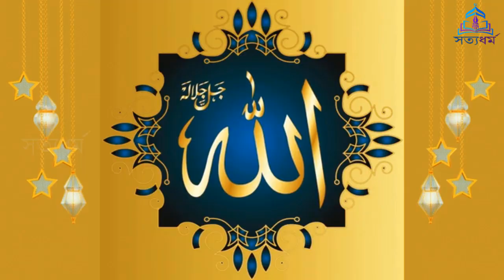আপনি জানেন কি মাছের কেন জবান নেই! মাছ কেন শুধু পানিতেই বাস করে! মাছের উপর কিসের অভিশাপ ছিলো!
পৃথিবীর সবার জবান থাকলেও মাছের জবান নাই কেনো? আর মাছেরা পানিতেই কেনো বসবাস করে? এক ব্যক্তি হযরত আলী (রাঃ) আনহু কে এই প্রশ্নটি করেন। হযরত আলী (রাঃ) তায়ালা আনহু বলেনঃ জেনে রাখো আল্লাহ্‌ তায়ালা মাছের মুখেও জবান দিয়েছিলেন! তাঁরা কথা বলতে পারতো! এবং জমিনে চলাচল করতেও পারতো! কিন্তু আপসোস এই মাছ নিজের উপর জুলুম করেছে।

আমরা জানি যেকোনো জীবিত হালাল প্রানী কোরবানী করেই খেতে হয় এবং জীবিত প্রানীকে তা করতে হয়, কিন্তু মাছের ক্ষেত্রে সে ধরণের কোনো নিয়ম নেই কেনো? এর মধ্যেও আল্লাহ তায়ালার মহা হেকমত লুকিয়ে আছে। যা আজকের বিজ্ঞান জেনে খুবই অবাক হয়েছে। তো বিস্তারিত আপনারা ভিডিওতে দেখে নিন।